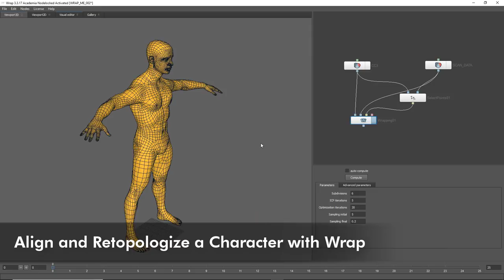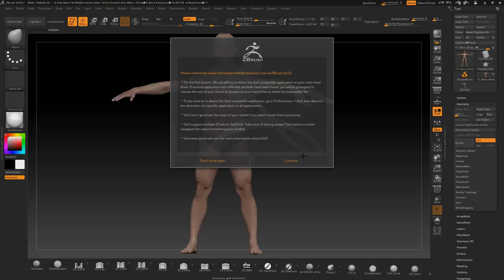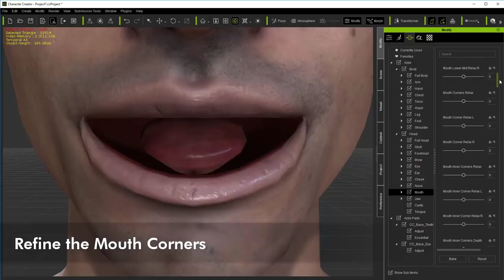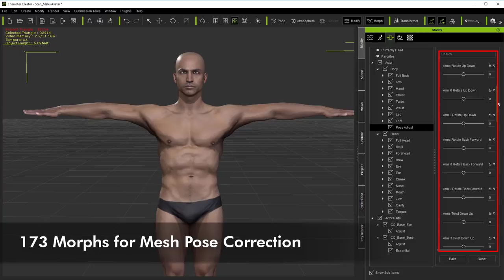Character Creator 3 - 3D Scan Pipeline Learning Videos Trailer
Get ready to make the static models move! After the setup of your realistic 3D scan model, it’s time to turn it into a fully animatable CC (Character Creator) character.
Reallusion is introducing the most important tools and detailed knowledge required to make it happen. Follow the step-by-step guide designed by the industry-leading experts and get access to more than 400 3D Scan Optimization Morphs which will help you fine-tune your characters for the best animation result.